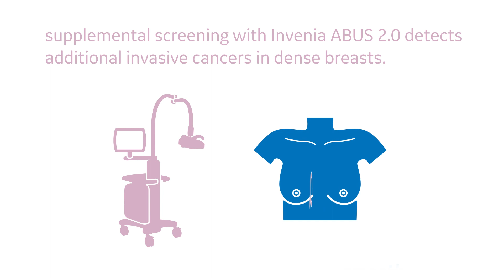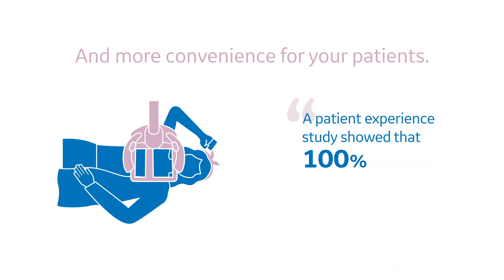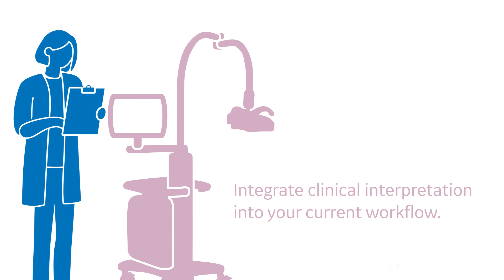Mobile Invenia ABUS 2.0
Mobile Invenia ABUS 2.0 - Bringing breast care to more places. Now women with dense breasts can have access to automated breast ultrasound wherever they live.